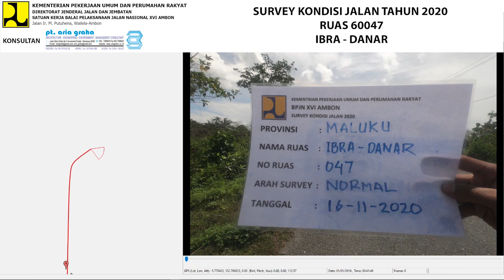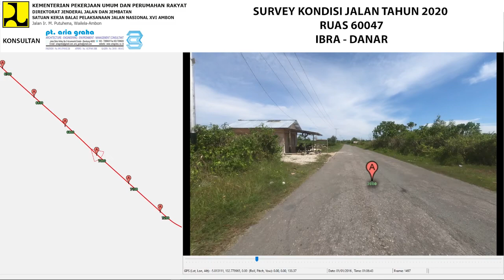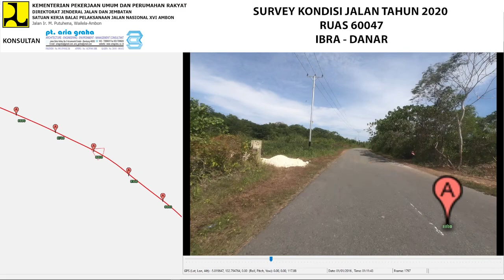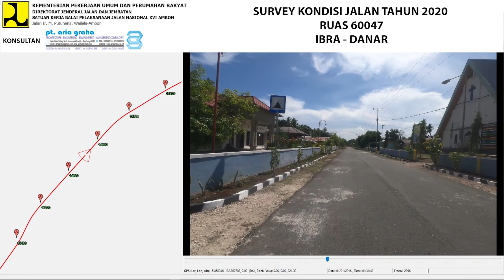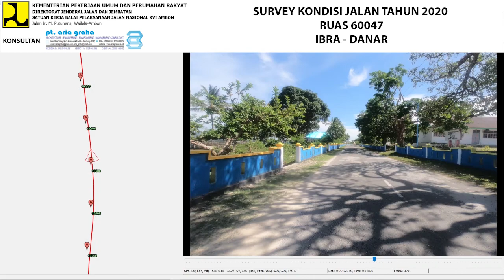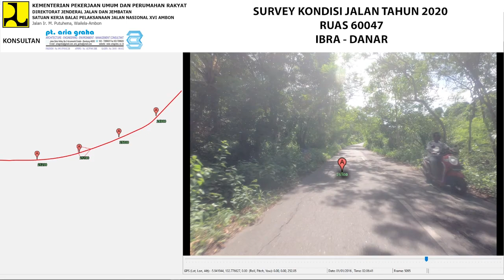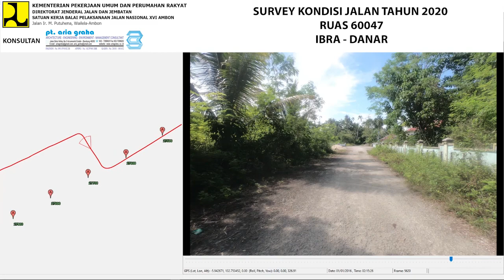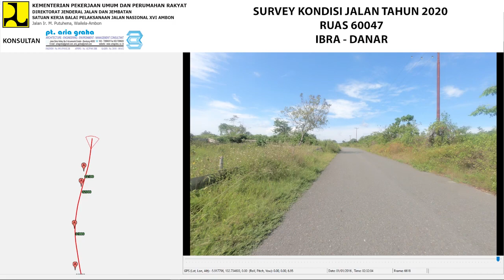60-047 NORMAL (L1) S2 2020